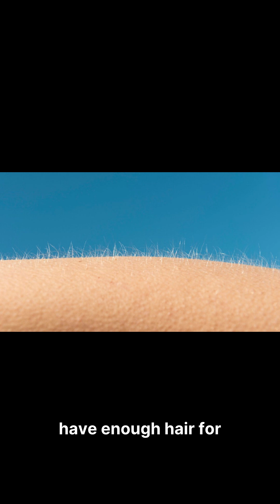Why You Get Goosebumps — The Ancient Reason 🪶😮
Goosebumps are a leftover survival response from prehistoric humans.